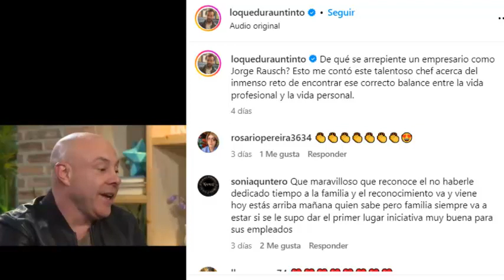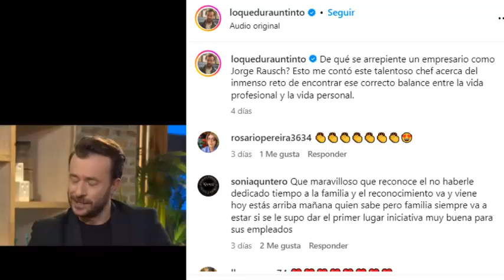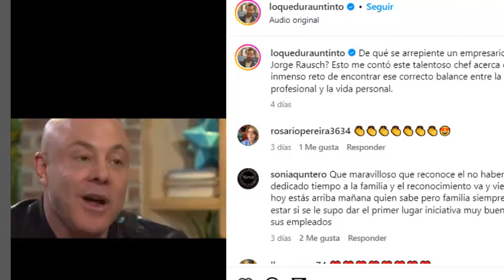💥Atención! JORGE RAUSCH HACE FUERTE CONFESIÓN! Nadie se lo esperaba!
Jorge Rausch, sorprendió recientemente a muchos, al desahogarse en una entrevista!